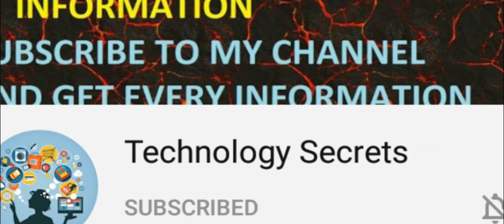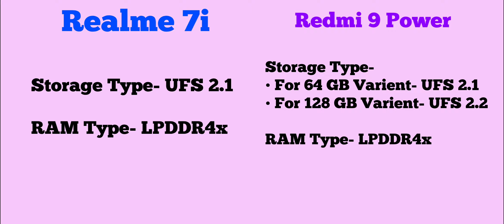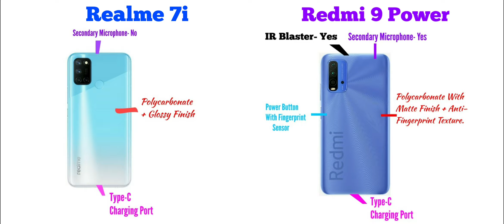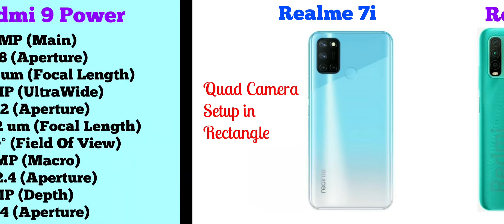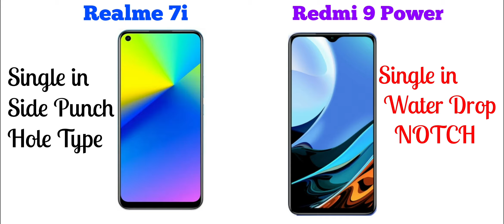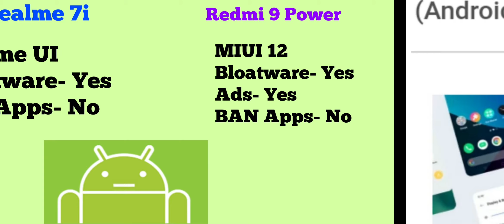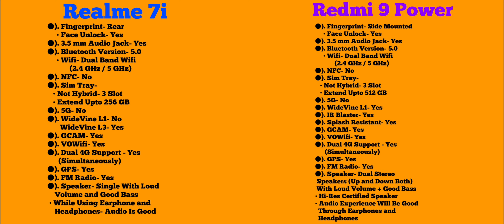Redmi 9 Power vs Realme 7i Review -/Full Comparison -/Best Phone Under 12k -/in Hindi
Why Phones Under 10k Do Not Have UltraWide Camera -/Are UltraWide Lenses Costly -/in Hindi

                         iss video me hamne Redmi 9 Power and Realme 7i ka Complete Detail Comparison Review kiya hai aur dosto agar aap logo ka budget kuch Rs 10,000 to 12,000  ke aas-pass hai aur aap logo ko confusion hai ke kon sa phone buy kiya jai, toh iss video ko complete dekeye gaa kyoki end tak ke aap log smaj jainge ke kon sa Smartphone aap ke leye best hai